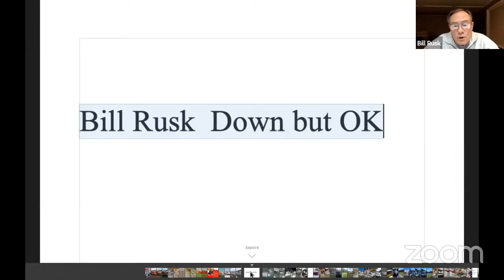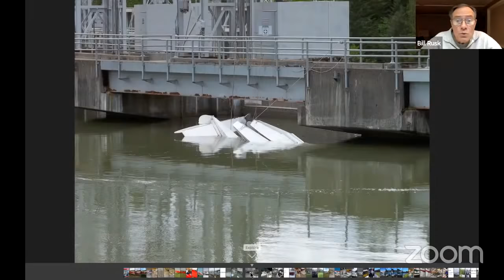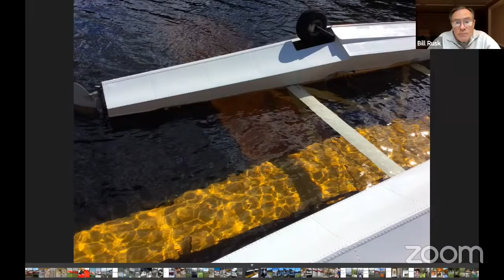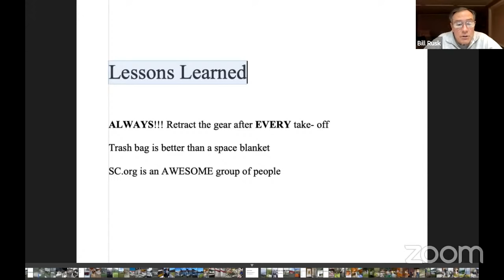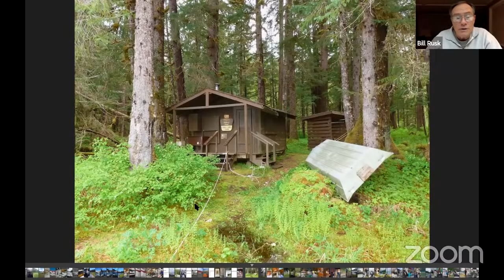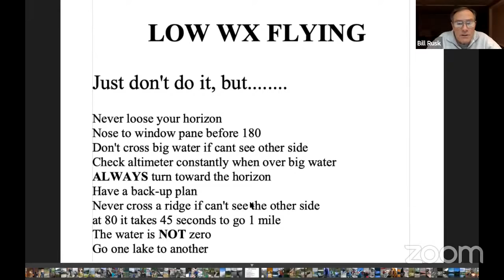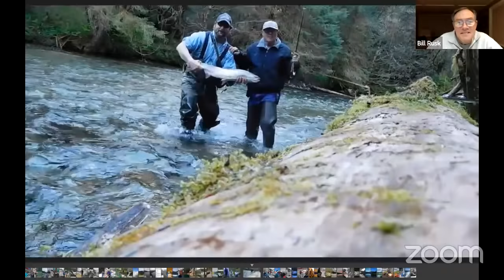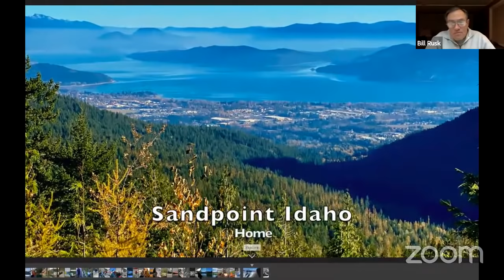HDHP: Bill Rusk - How to Flip a Floatplane Twice and Still Fly to Alaska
Bill Rusk is back on the Hump Day Hangar Presentations this time with a deeper dive into the mishaps he encoutered in his Super Cub trying to reach Alaska.